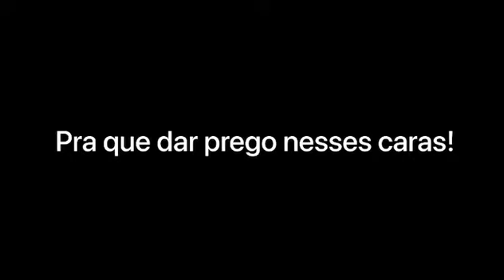Saindo da sinuca matando! Pracaba!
@sededasinuca4593 saindo do prego, sinuca, pacau